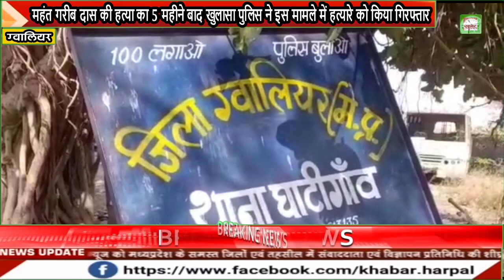महंत गरीब दास की हत्या का 5 महीने बाद खुलासा पुलिस ने इस मामले में हत्यारे को किया गिरफ्तार